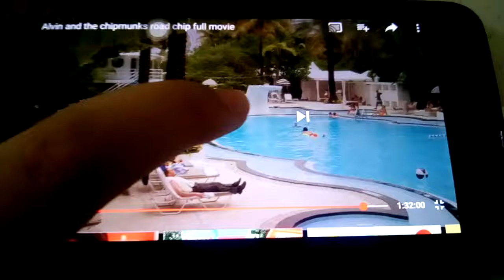Villain defeat: suggs